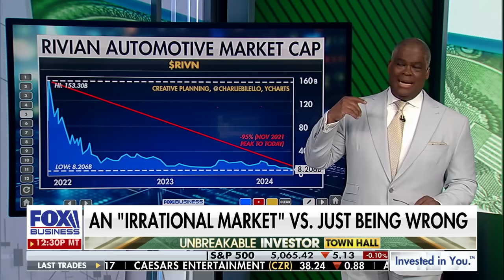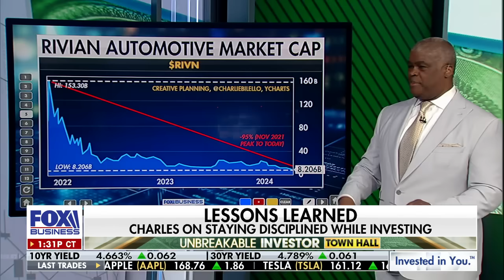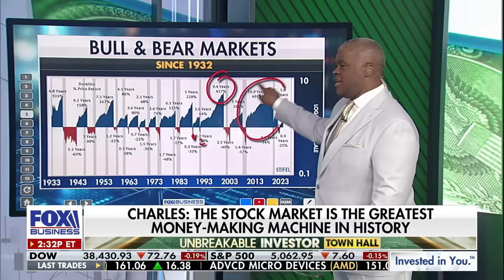Charles Payne explains how to exploit history's 'greatest money-making machine'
'Making Money' host Charles Payne breaks down what it means to be an 'unbreakable investor.'